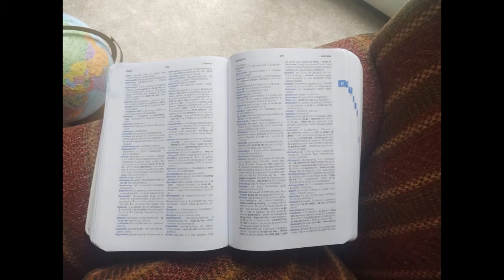reading the entire english dictionary bc im bored during quarantine lmao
every english word listed in my french-english dictionary, ~100,000 terms
A- 1:32
B- 25:49
C- 51:14
D- 1:39:45
E- 2:06:19
F- 2:25:07
G- 2:46:03
H- 3:01:46
I- 3:21:47
J- 3:44:28
K- 3:49:44
L- 3:54:44
M- 4:11:50
N- 4:35:46
O- 4:48:20
P- 5:01:50
Q- 5:44:19
R- 5:47:39
S- 6:14:50
T- 7:19:19
U- 7:44:50
V- 7:59:41
W- 8:07:30
X- 8:22:06
Y- 8:22:32
Z- 8:24:01

Done in four sittings. A-C, D-K, L-R, S-Z.
Aware that Mr. Beast did the same thing but this was inspired by the 'fuck every word' Twitter bot
Probably wont make any money off of this because i said some no no words😳
Time you enjoy wasting is not wasted time